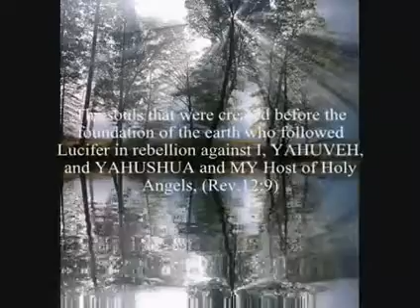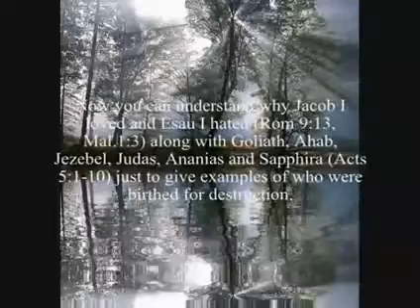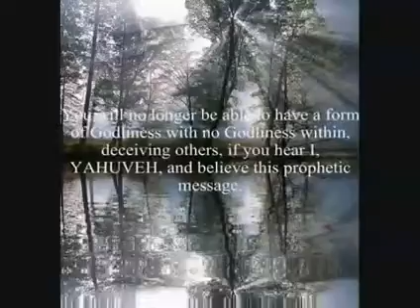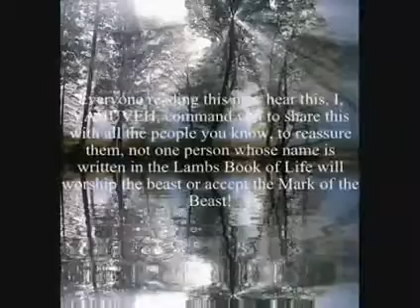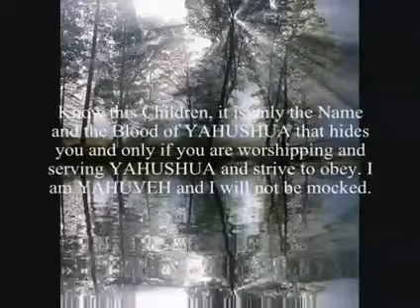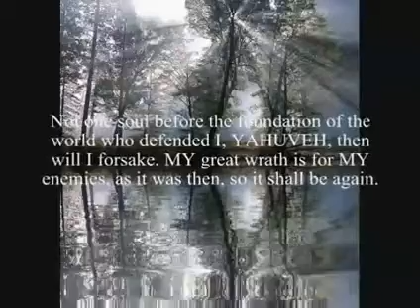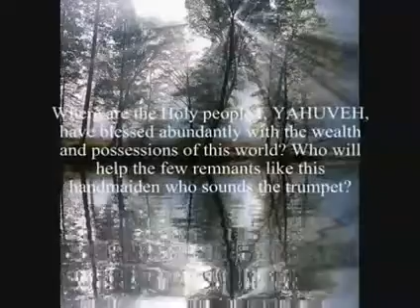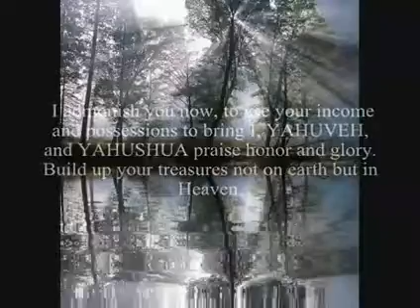YAHUVEH GOD'S Secrets Sealed Are Now Revealed - Amightywind Prophecy 71 (2of3)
Prophecy 71

WHAT HAS BEEN SEALED IS NOW REVEALED!

Given to Prophet Elisabeth Elijah (Elisheva Eliyahu)

We now understand scripture "you work out your own salvation with fear and trembling" We are only re enacting the same choices we made in Heaven with the war against YAHUVEH and lucifer, our soul knows which side we chose and which side we will choose again. YAHUSHUA made sure HE came to earth to be our Holy Blood sacrifice, so everyone that fought on the side of YAHUVEH against lucifer would return to Heaven again. YAHUVEH knew HE could trust Jeremiah because HE could trust him in Heaven! YAHUVEH knew Jeremiah before he was formed in his mothers womb, was ordained to be prophet to the nations. YAHUVEH said the enemies that fought against us in Heaven on the side of Lucifer are doing it again on earth!

YAHUVEH sent His Holy Angel to Prophet Elisabeth Elijah (Elisheva Eliyahu) to reveal a secret untold until now...

"I was awaken and a Holy Angel told me to grab the paper next to me and write down what HE spoke, I did this. I watched the Holy Angel read the Prophecy from a scroll he unrolled golden in color. Everything is revelation about what is sealed is now revealed, even the Title was given to me by the Holy Angel." Quote from Apostle Elisabeth Elijah (Elisheva Eliyahu)